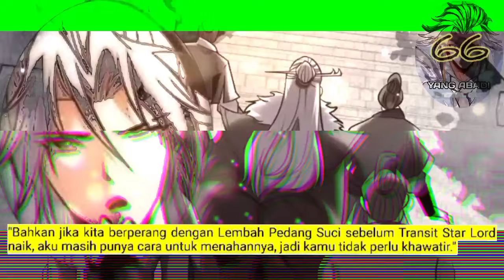Yang Abadi season 66